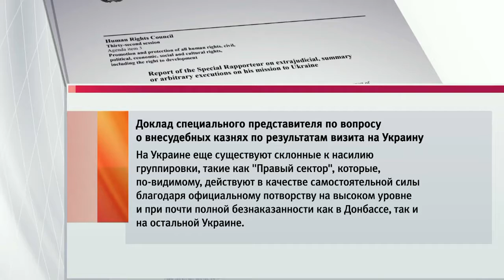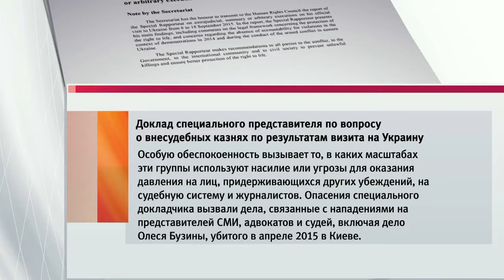В ООН призвали власти Украины взять под контроль радикалов из незаконных вооруженных формирований